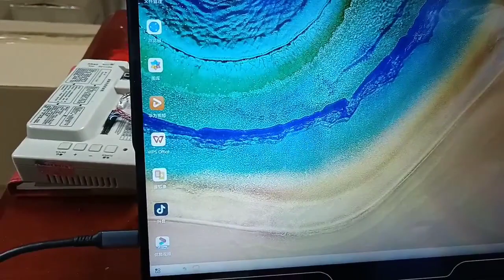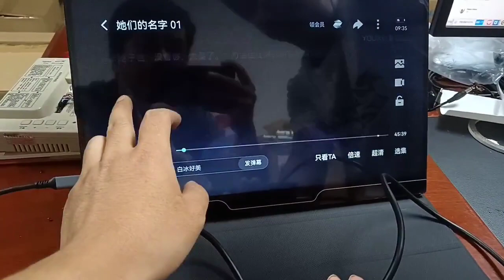13 3 14 0 15 6 Inch IPS Portable Monitor 1920 x 1080 Touch Screen LCD Gaming HDMI USB C Display For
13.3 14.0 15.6 Inch IPS Portable Monitor 1920 x 1080 Touch Screen LCD Gaming HDMI USB C Display For PC Laptop Switch X-BOX PS4